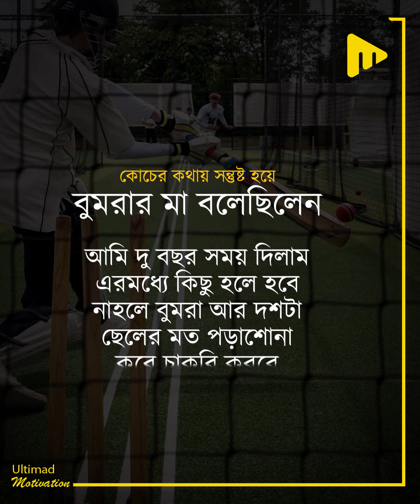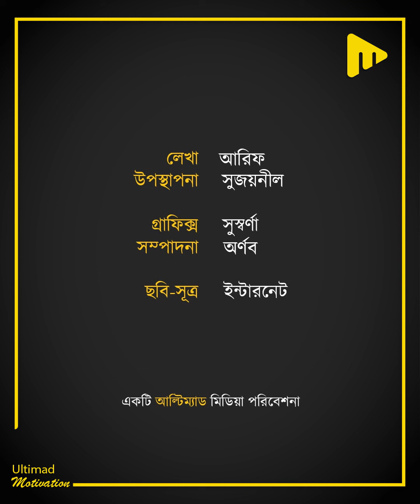সাত বছর বয়সে বাবাকে হারিয়েছিল বুমরা! ছোটবেলা থেকে অভাব সঙ্গী, সেই ছেলেই হয়ে উঠলো ইয়র্কার কিং!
সাত বছর বয়সে বাবাকে হারিয়েছিল বুমরা! ছোটবেলা থেকে অভাব সঙ্গী  তাঁর! পরে সেই ছেলেই হয়ে উঠলো ইয়র্কার কিং!